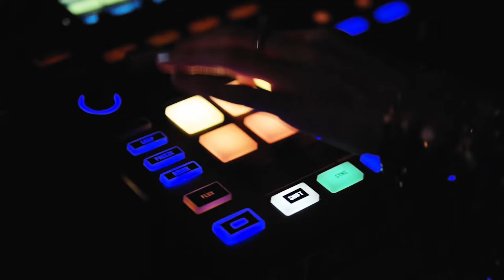Mercedes-Benz A-Klasse Limousine - Trailer A-Class Sedan